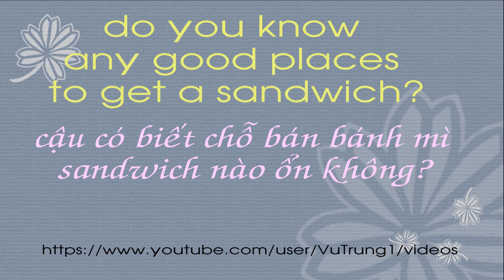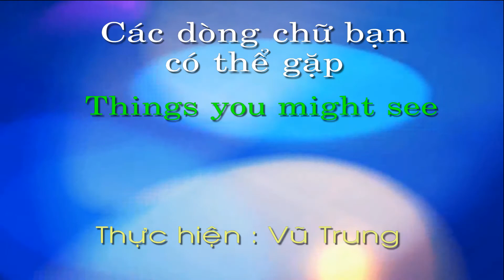Eating and drinking